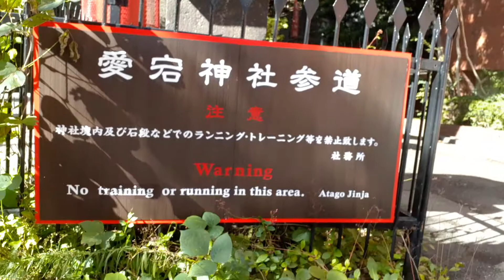Yasu: 東京観光「愛宕神社の出世の石段」を上る（The stairs of Atago Jinja shrine (Tokyo)）